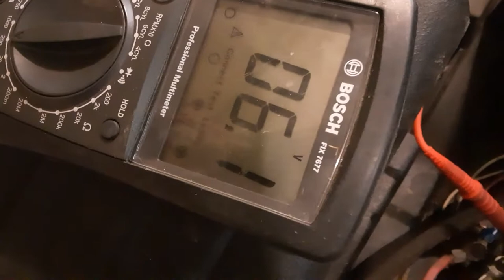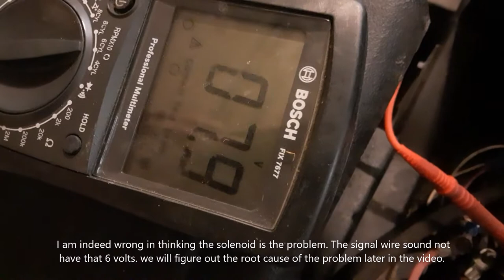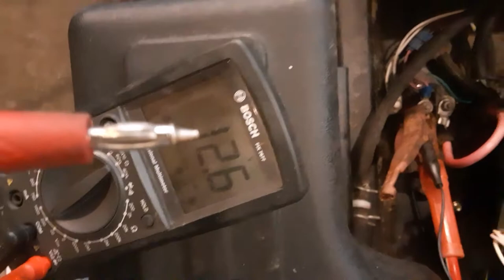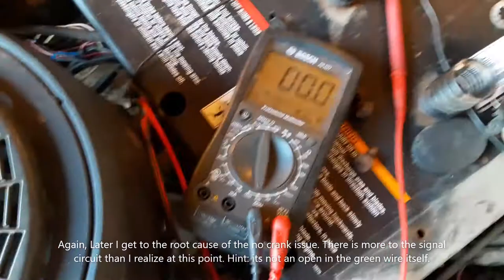Zero turn mower revival. swisher 2760b.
Zero turn mower revival, swisher lawn mover 2760 zero turn repair. electrical diagnosis, fuel system diagnosis. carburetor repair. mowing. turning wrenches. learn. teaching engine diagnosis and repair. circuit design. basic engine operation. lecture. automotive instructor. professor.